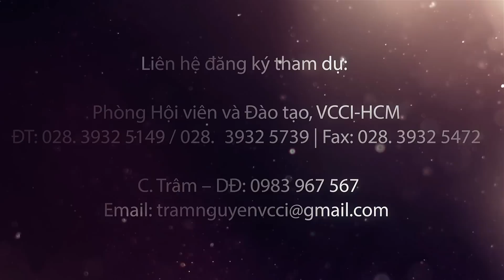Hội Thảo Kết Nối Khách Hàng vs Nhà Cung Ứng Nước Ngoài cho Doanh Nghiệp Việt Nam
Vietnam Business | Dịch Vụ Livestream Sự Kiện Doanh Nghiệp

Sự kiện do Phòng Thương mại và Công nghiệp Việt Nam VCCI tổ chức tại Khách sạn Majestic - Số 1 Đồng Khởi, Quận 1, HCM vào lúc 9h ngày 19 tháng 1 năm 2017.

★ DỊCH VỤ LIVESTREAM SỰ KIỆN DOANH NGHIỆP Giá Rẻ với đội ngũ chuyên nghiệp và trang thiết bị cao cấp. Để hiểu rõ hơn về dịch vụ, vui lòng truy cập